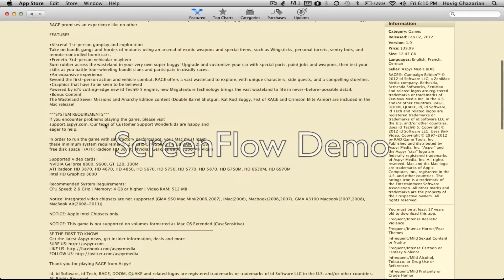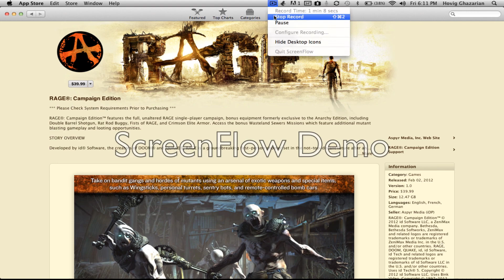Id Rage® on MacBook pro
Id Rage® Campaign Edition released by Aspyr Media group on Macbook at $40.00